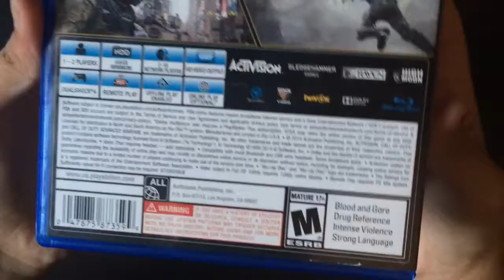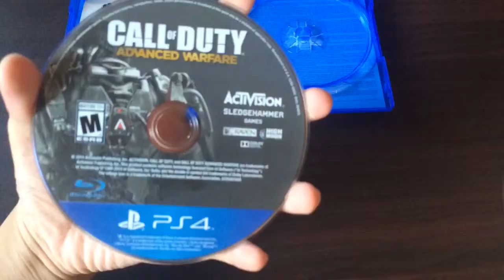CALL OF DUTY Advanced warfare unboxing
Bought at datablitz. Like and subsribe